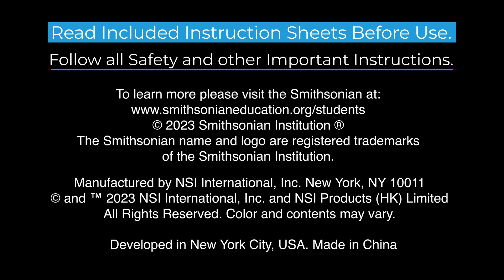กล้องโทรทัศน์ซูม 30 เท่า Smithsonian Telescope Monocular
Smithsonian (สมิทโซเนียน) ของเล่นเสริมทักษะ ด้านวิทยาศาสตร์ น้องๆจะได้ความรู้และความเพลิดเพลินไปกับการทดลองต่างๆ เช่น ทดลองทำภูเขาไฟ, เรียนรู้การเคลื่อนที่ของนิวตัน ฯลฯ

ชุด SMITHSONIAN TELESCOPE MONOCULAR
ภายในแพ็คเก็จประกอบด้วยกล้องโทรทัศน์แบบตาเดียว 1 อัน ขาตั้ง 1 ชุด สามารถซูมได้ 30 เท่า สำหรับเด็กวัย 8 ปีขึ้นไป